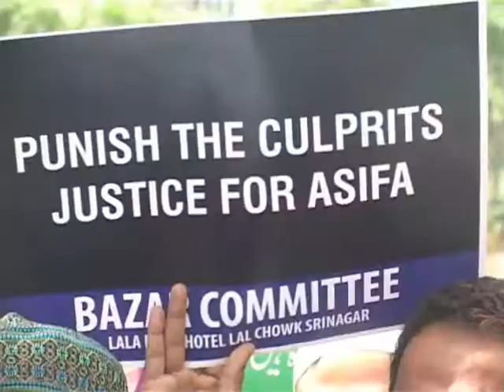traders protest , demands justice for Asifa....." FIRDOUS ELAHI"